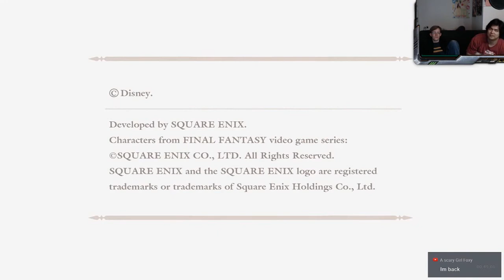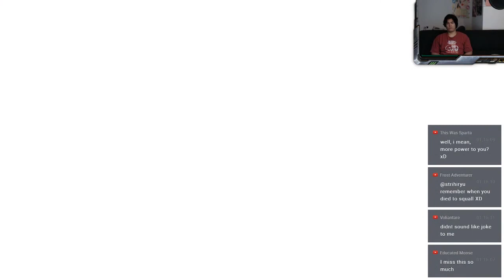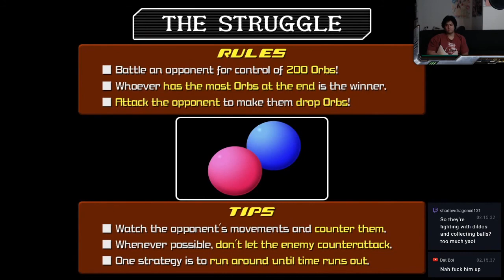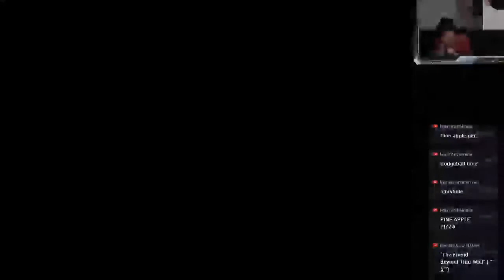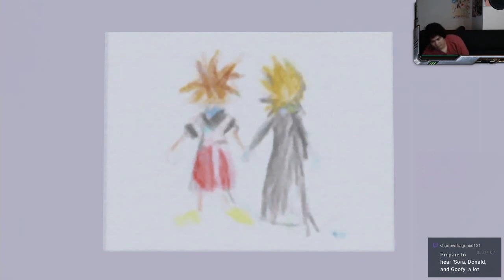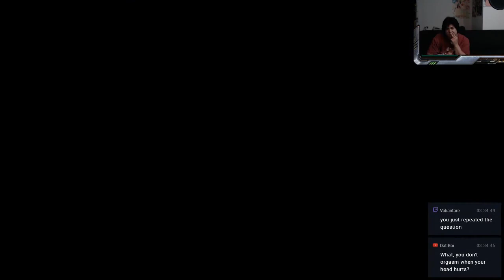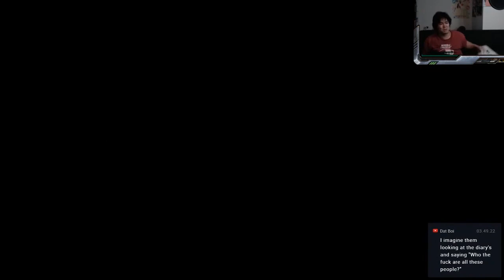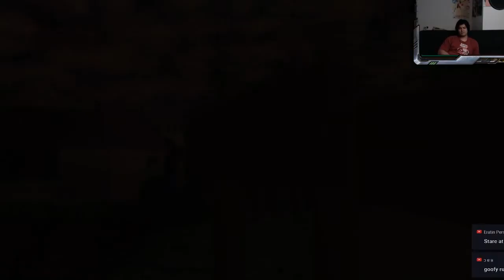Kingdom Hearts 2 Part 1 - Roxas part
Playing all of the beginning